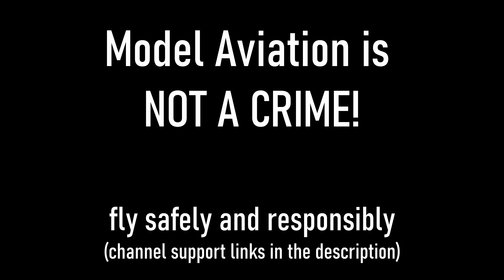Large Su-30MK turbine-powered RC plane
Another very large turbine-powered model jet RC plane flown at the Tokoroa Airfield (NZTO) during the January meeting 2021.   Sorry about the shorter videos, I was having a shaky day so I've had to do a lot of work in edit to stabilize the footage.